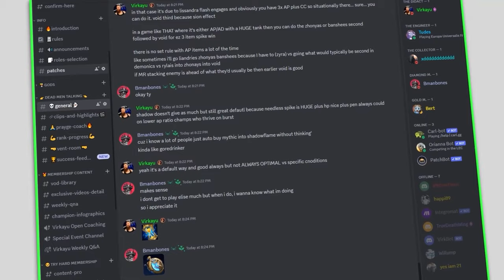The Best CARRY Junglers In Season 14 For All Ranks! 💯 | Jungle Tier List League of Legends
🟢The best & top CARRY junglers FOR ALL RANKS for Season 14!🟢 Reach your DREAM Rank & Climb FASTER for JG Courses + FREE jungle improvement PDF, weekly content, coaching classes, Coaching VODs, Tier Lists and more!

The best carry junglers for to reach gold, diamond, or even MASTER!